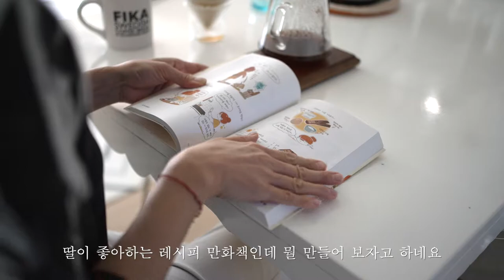How to make sea bass carpaccio easily at home l Housewife Vlog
I am an ordinary housewife, but I want to drink coffee elegantly at home~
I am sharing how to make sea bass carpaccio with leftover pickle juice~~

Tailors / Hara Noda
Yours / Ennio Mano
Something Different / CLNGR
Moments Passing By / Wendy Marcini